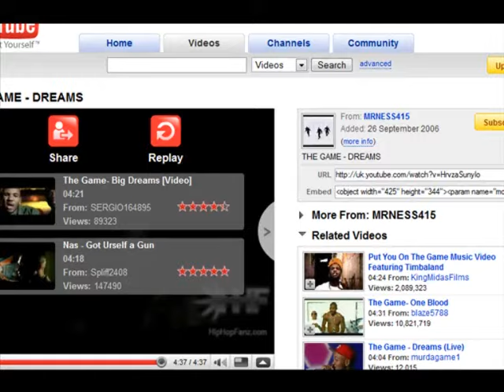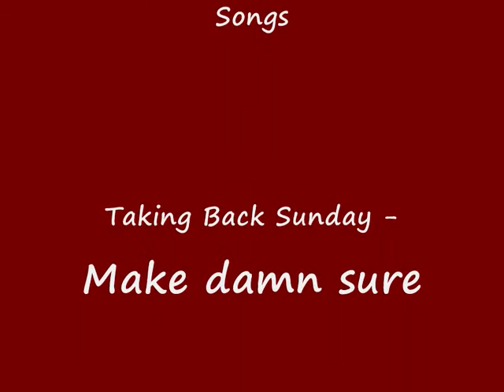Matt Hockley's Cw Vid 3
My Third cw vid.